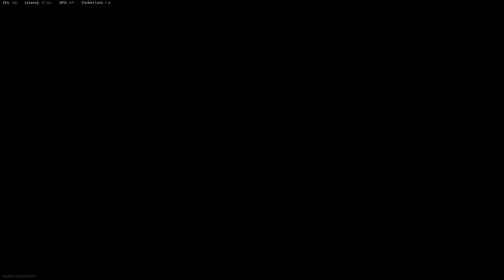Das Haus V2